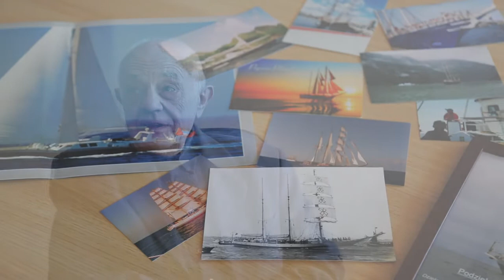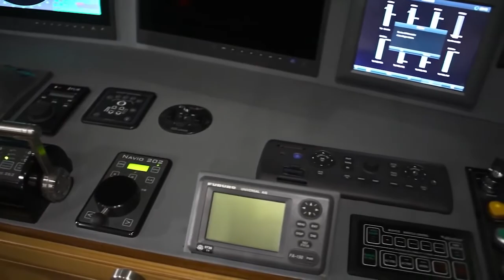Captain Marczak about ANDROS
Captain Marczak is one of the most experienced polish sailors - talking about Andros features, handling and performance.